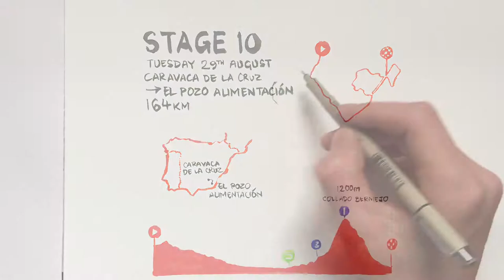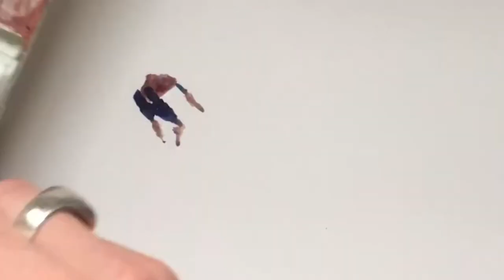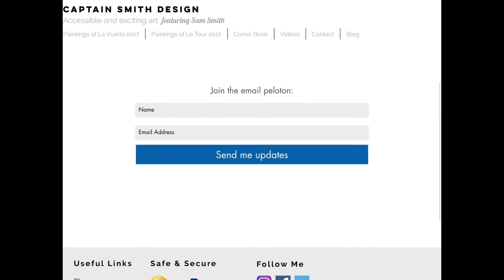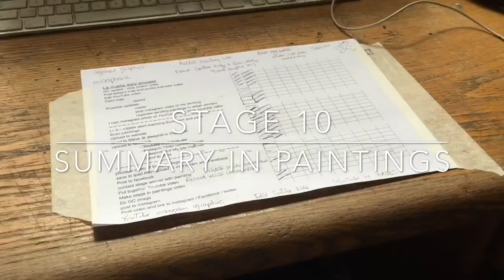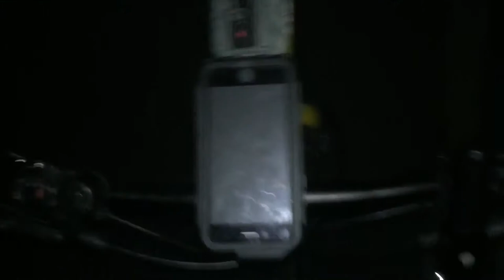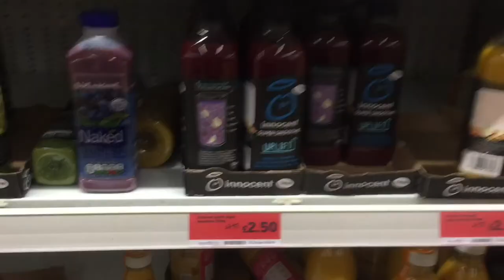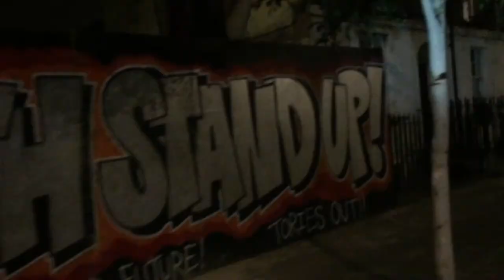Paintings of Stage 10 of La Vuelta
Summary in paintings of stage 10 of La Vuelta 2017. There is a fun animation of the GC overview of where all the big name riders are in the standings. I also update you on my diet - I'm definitely losing weight and my breathing is getting better. Late night grocery shopping trip to Sainsburys in Camden also included